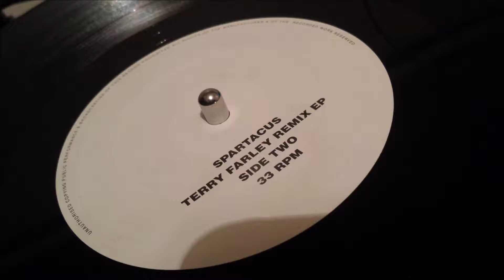The Farm - Hearts & Minds (Terry Farley Mix)